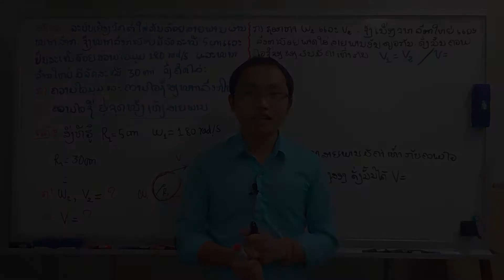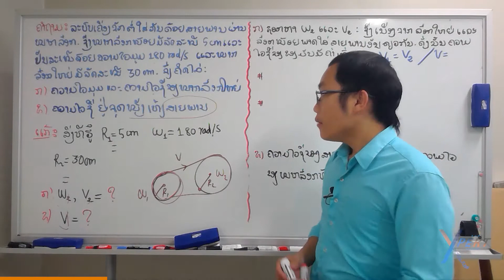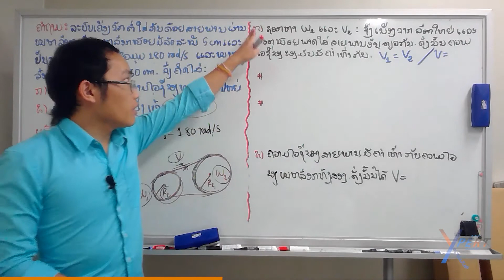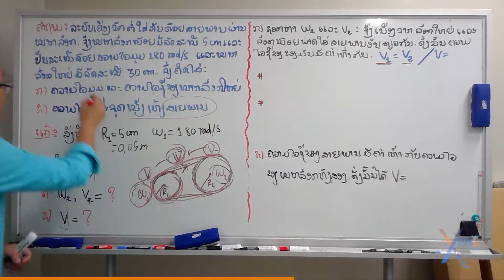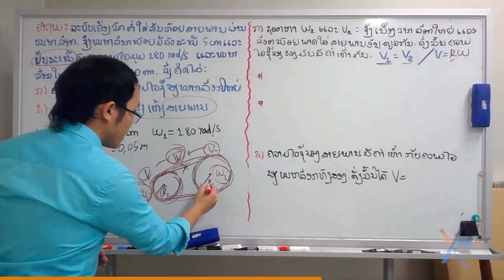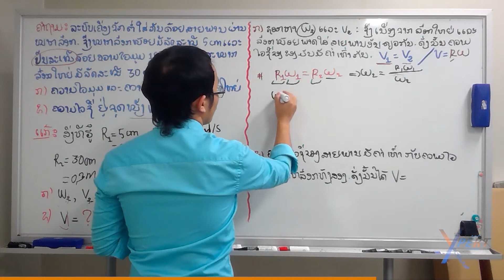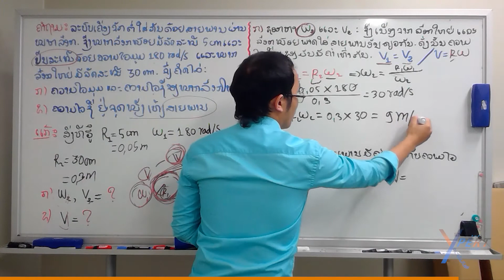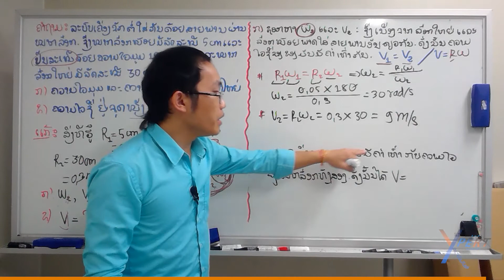ຟີຊິກ EP.22 ການເຄື່ອນທີ່ມົນ(ແກ້ບົດໂຈດ)